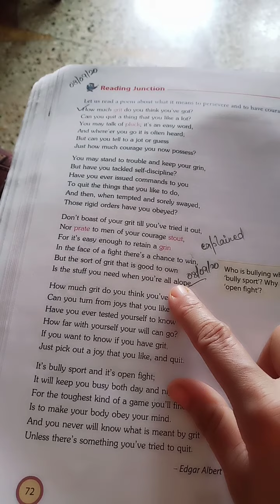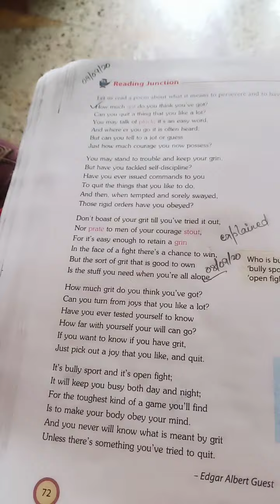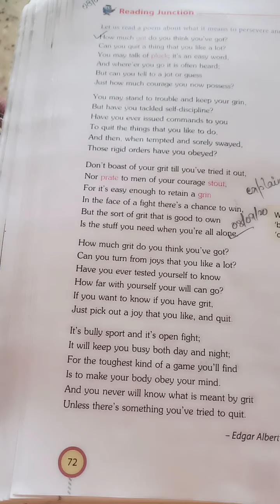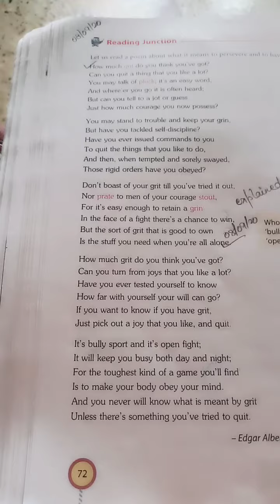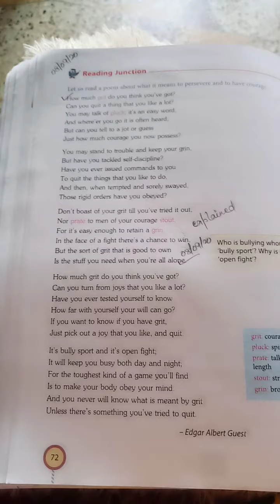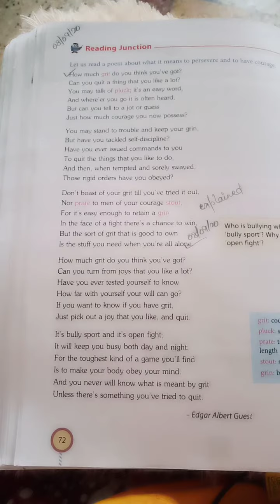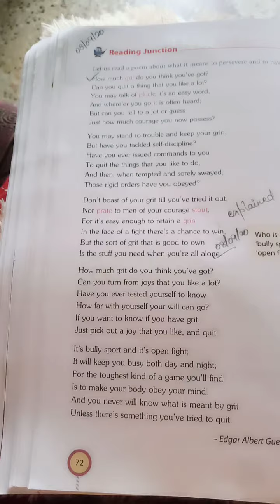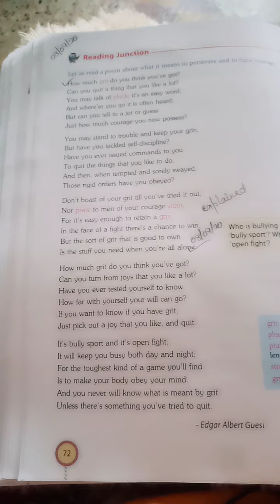LAC; ENGLISH LITETATURE; CLASS 8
Lesson 6;explanation last part.